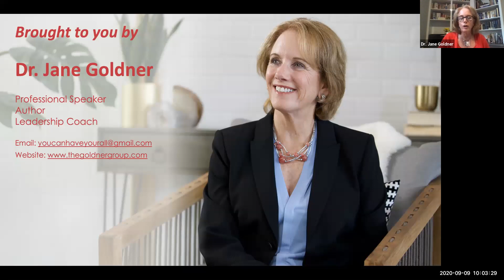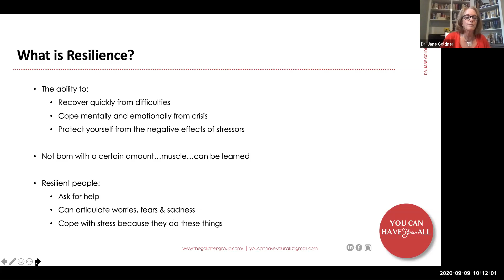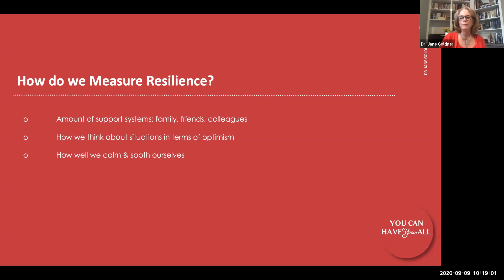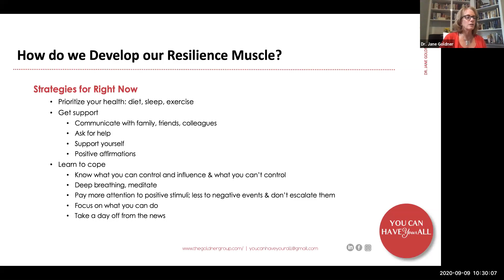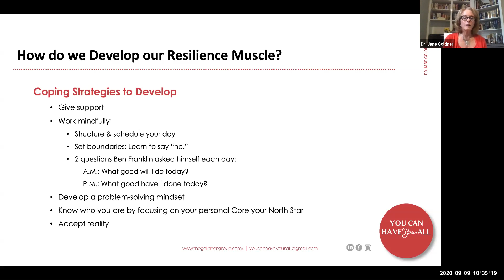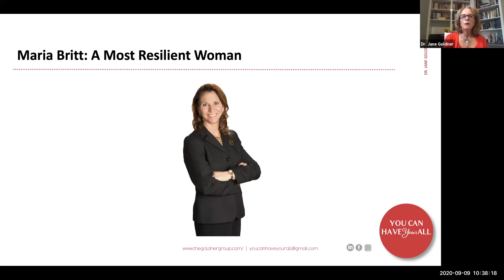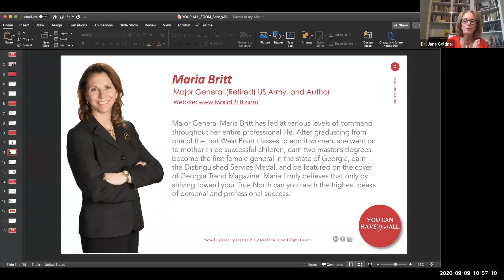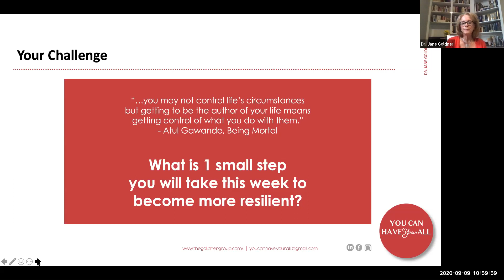Build Your Resilience Muscle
There is an old Japanese proverb that teaches, “The bamboo that bends is stronger than the oak that resists.” Resilient women are flexible but also have other qualities that will get them successfully to the other side of this pandemic crisis and beyond. Resilience is a learned set of qualities. Join me to discover the keys to building your resilience muscle. Hear General (ret.) Maria Britt’s story, one of the most resilient people you will meet.